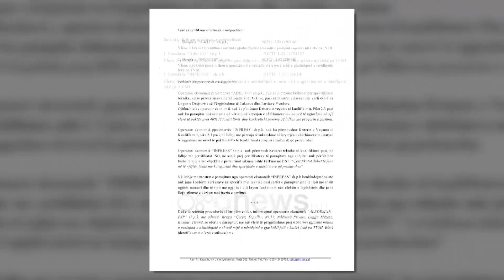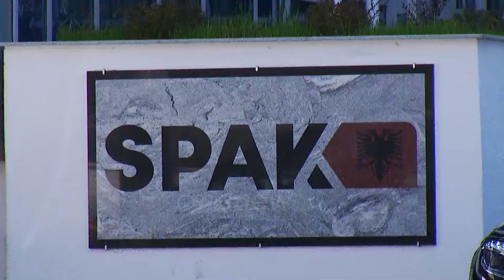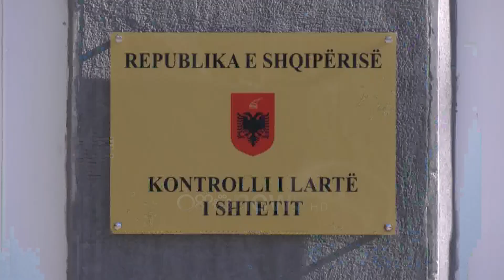Tenderat e vartësve të Veliajt/ Printimi i faturave, 6.6 mln lekë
Tenderat e zhvilluar nga Bashkia e Tiranës apo institucionet që ajo ka në varësi vijojnë të sinjalizohen si një shqetësim për mënyrën se si janë përzgjedhur kompanitë fituese.

Ashtu siç është konstatuar shpesh në Bashkinë e drejtuar nga Erjon Veliaj edhe vartësit e tij kanë zgjedhur që në prokurime të mungojë konkurrenca pasi në shumicën e  rasteve merr pjesë vetëm një firmë, por edhe nëse ka më shumë përzgjedhja është selektive.

Më i fundit është regjistruar në Drejtorinë e Përgjithshme të taksave dhe tarifave vendore, e drejtuar nga Arli Naska. Ai ka skualifikuar konkurentët dhe ka shpallur fitues ofertën më të lartë.

Bëhet fjalë për shërbimin e printimit të faturave të taksave dhe tarifave vendore që paguajne bizneset.

Sipas të dhënave të publikuara në faqen e Agjencisë së Prokurimeve Publike, Drejtori e taksave në Bashki, për shërbimin e Printimit të Njoftim Detyrimeve përgjatë këtij viti kishte përcaktuar fondin limit 6.6 milionë lekë.